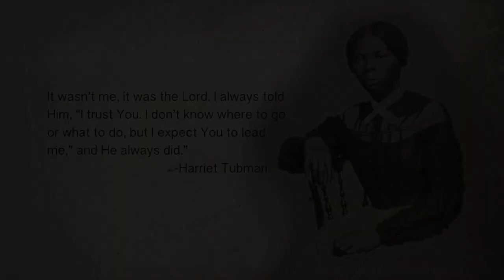Serie Antorchas - La Historia de Harriet Tubman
🔴Sinopsis:«Antorchas – Héroes de la fe» es una colección con episodios de animación acerca de la vida de grandes cristianos del pasado, héroes en la historia de la iglesia cristiana. Jim Elliot, el misionero que murió junto con sus compañeros en las manos de la tribu auca en el Amazonas.